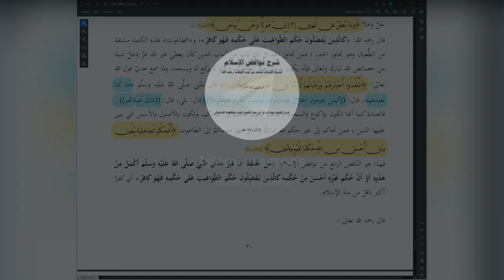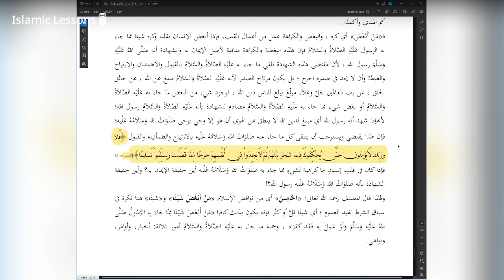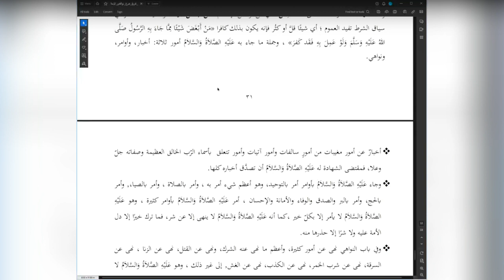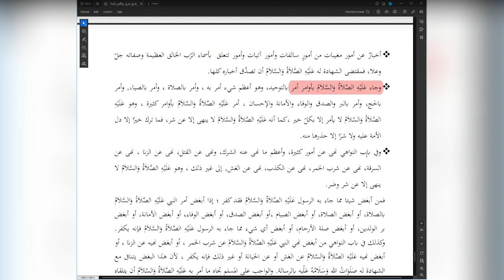The Nullifiers of Islam | Lesson 19 | Explanation of Shaykh Abdur Razzaq Al Badr